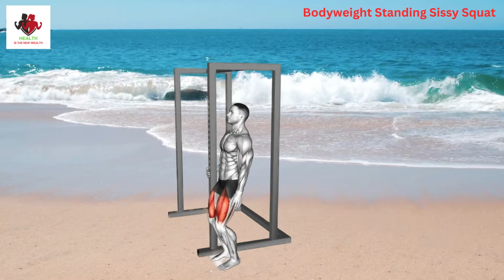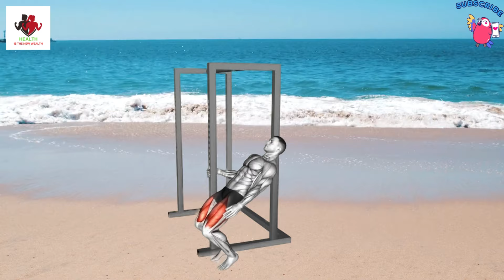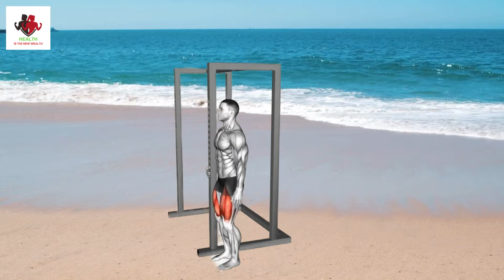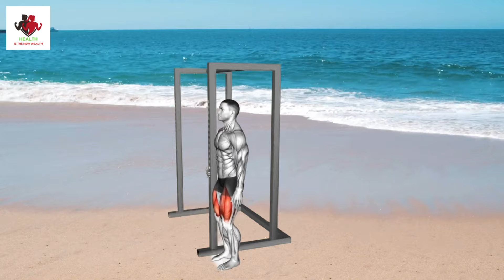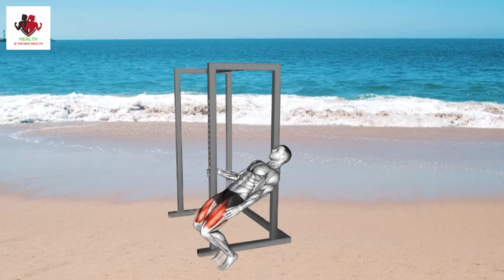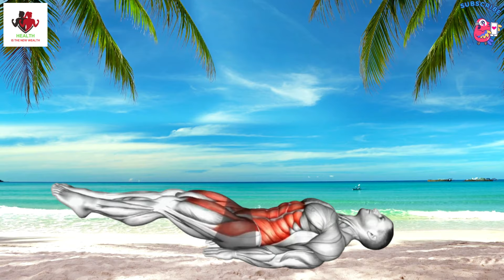Best Exercises to Lose Weight : 15 Minutes Daily Exercise Routine!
Best Exercises to Lose Weight

Welcome to our video titled "Best Exercises to Lose Weight"! If you're looking to shed those extra pounds and get fit from the comfort of your home, you're in the right place. In this video, we'll explore some of the most effective exercises at home that can help you achieve your weight loss goals. Whether you're a beginner or a fitness enthusiast, these exercises are designed to suit all fitness levels. Let's dive into the types of exercise that will help you burn calories, build muscle, and improve your overall health.
Cardio Workouts

Cardio exercises are crucial for weight loss as they help burn calories and improve cardiovascular health. Some of the best cardio exercises to lose weight include:

    Jumping Jacks: This full-body workout is excellent for burning calories and improving cardiovascular endurance.
    Burpees: A combination of squats, jumps, and push-ups, burpees are incredibly effective for burning fat and building muscle.
    High Knees: This exercise targets your legs and core while getting your heart rate up, making it a great calorie-burner.

Strength Training

Strength training is essential for building muscle and boosting metabolism. Incorporating these types of exercise into your routine can significantly aid in weight loss:

    Squats: Squats are one of the best exercises for toning your legs and glutes while burning calories.
    Push-Ups: This classic exercise targets your chest, shoulders, and triceps, helping to build upper body strength.
    Lunges: Lunges work your legs and glutes, improving balance and coordination.

Core Workouts

A strong core is vital for overall fitness and can help you perform other exercises more effectively. Here are some core exercises at home:

    Plank: Holding a plank position strengthens your core, shoulders, and back.
    Bicycle Crunches: This dynamic exercise targets your obliques and abs, helping to tone your midsection.
    Leg Raises: Leg raises are excellent for lower abdominal strength and stability.

Flexibility and Balance

Incorporating flexibility and balance exercises into your routine can enhance your performance in other workouts and prevent injuries. Some beneficial exercises include:

    Yoga: Yoga not only improves flexibility but also promotes mental well-being and stress relief.
    Pilates: Pilates focuses on core strength, flexibility, and overall body conditioning.
    Tai Chi: This gentle form of exercise improves balance, coordination, and mental focus.

To get the most out of your workout routine, keep these tips in mind:

    Consistency is Key: Stick to your exercise routine and make it a part of your daily life.
    Proper Nutrition: Complement your workouts with a balanced diet rich in whole foods, lean proteins, and healthy fats.
    Stay Hydrated: Drink plenty of water throughout the day to stay hydrated and support your metabolism.
    Rest and Recovery: Allow your body time to rest and recover between workouts to prevent overtraining and injuries.

In conclusion, the "Best Exercises to Lose Weight" are a combination of cardio, strength training, core workouts, and flexibility exercises. By incorporating these types of exercise into your routine, you can effectively lose weight and improve your overall fitness. Remember to stay consistent, eat healthily, and listen to your body. Get started with these exercises at home today and take the first step towards a healthier, fitter you!

HEALTH FITNESS PRO
October 2023 – New Scientific Discovery
Stanford Scientists Discover A Shocking New Cause Of Belly Fat, And It’s Not What You Think…
Are you struggling to lose weight no matter how much you diet or exercise? Turns out, it’s not your fault.
In 2023, after studying over 170 years of scientific data, a team of researchers from the Stanford University School of Medicine discovered just one common factor in overweight women and men – low inner body temperature. And the one thing common in the skinny people? Normal inner body temperature!

Alpilean is unlike anything you’ve ever tried or experienced in your life before.
It is one of the only products in the world with a proprietary blend of 6 alpine nutrients and plants designed to target and optimize low inner body temperature, a new cause of unexplained weight gain.
By targeting inner body temperature you will electrify your sleeping metabolism into full fat burning, energy boosting mode!